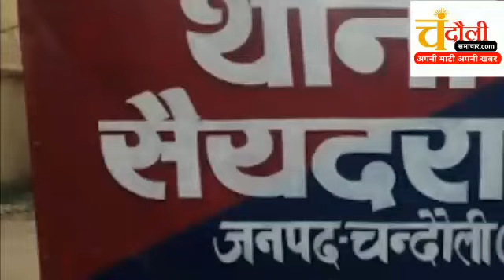देखिए किस तरह से उत्तर प्रदेश सरकार लिखी टाटा सूमो से हो रही थी शराब की तस्करी